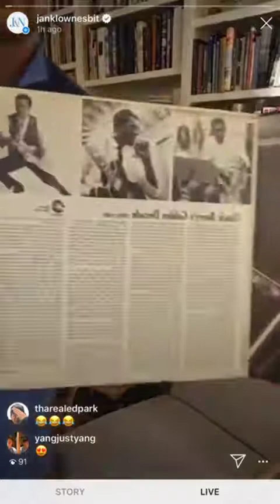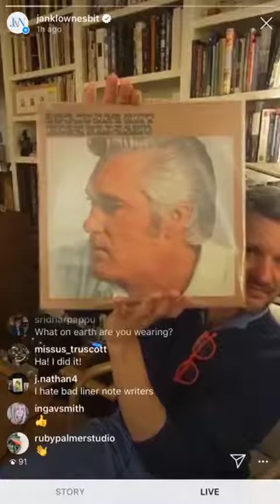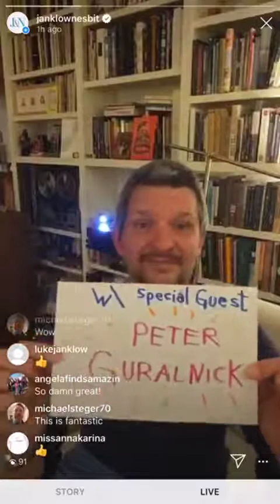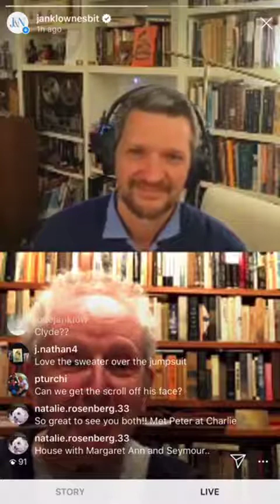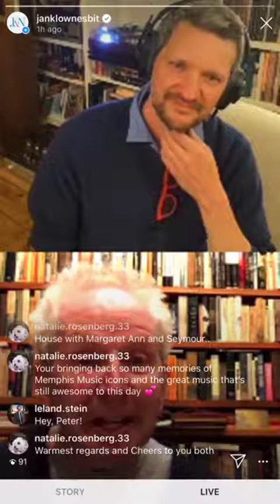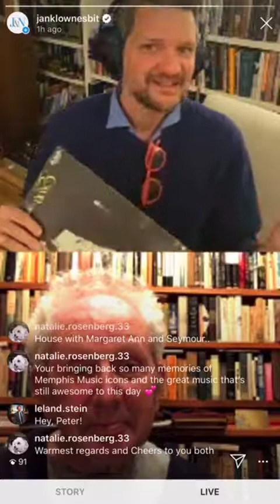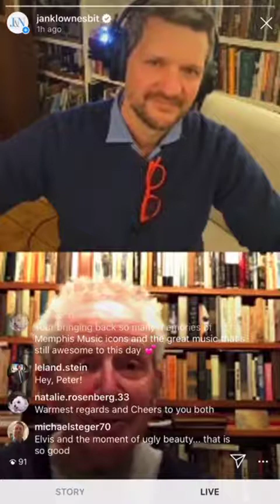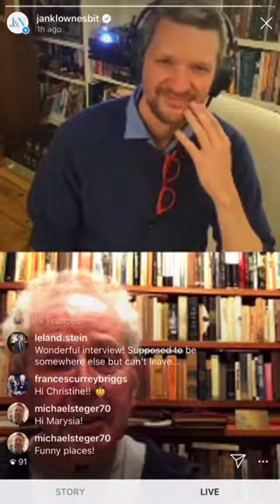Joe's Records & Tapes: PETER GURALNICK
Peter Guralnick, celebrated journalist and biographer (Elvis Presley, Sam Cooke, Sam Phillips), talks to Joe about his early life as a blues fan and music writer, how he became Elvis's biographer, and his friendship with the great Charlie Rich.